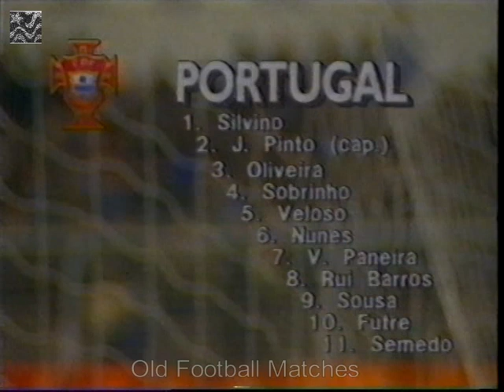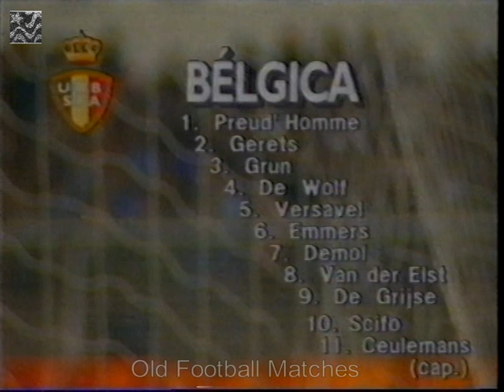1990 FIFA World Cup Qualification - Portugal v. Belgium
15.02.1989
Estádio da Luz, Lisbon
Attendance: 43,501
Referee: Gérard Biguet (France)

PORTUGAL X BELGIUM

Portugal: Silvino, João Pinto (C), Luís Sobrinho, Oliveira, António Veloso, Nunes, Rui Barros, Semedo, António Sousa, Vítor Paneira (86' César Brito), Paulo Futre (61' Pacheco).

Belgium: Preud’homme, Gerets, Demol (81' Van Der Linden), Grun, de Wolf, Emmers, Scifo, Ceulemans (C), Versavel, Van der Elst, Degryse.